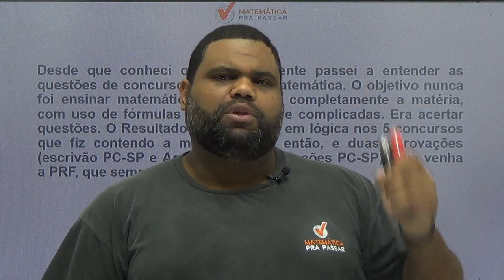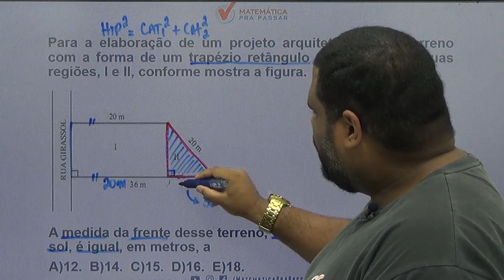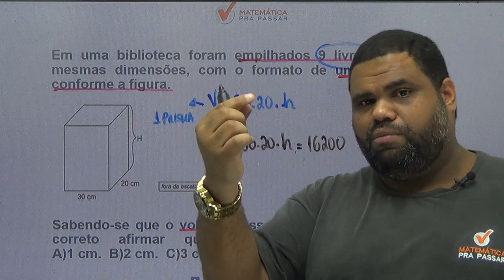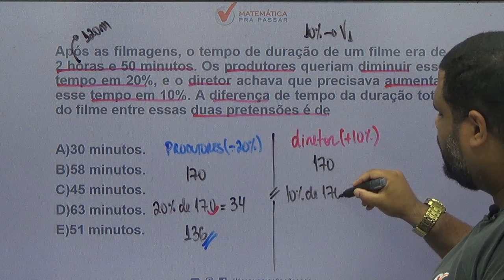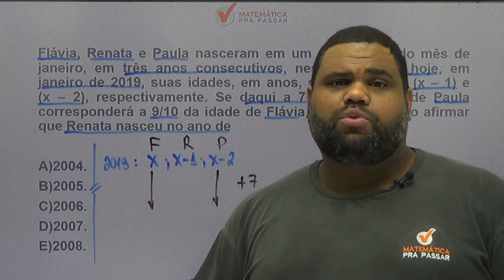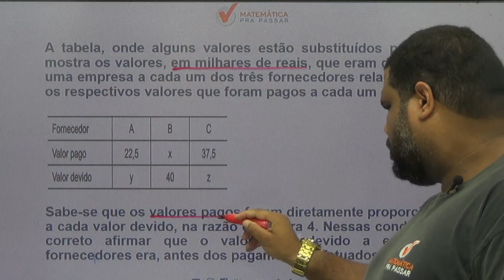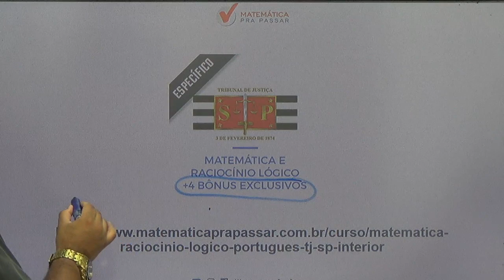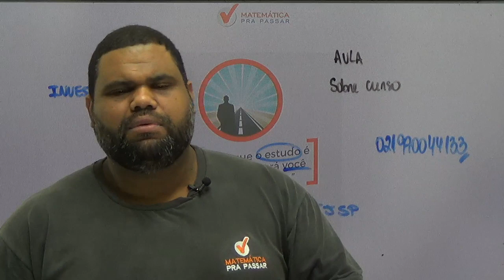CONCURSO TJ-SP[2019] : AS 5 QUESTÕES MAIS COBRADAS EM MATEMATICA NO TJ SP